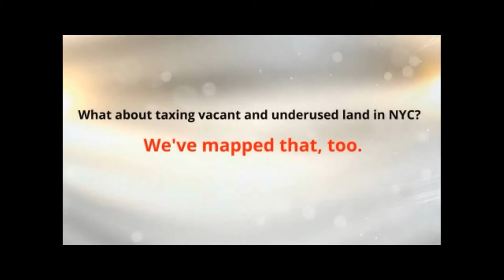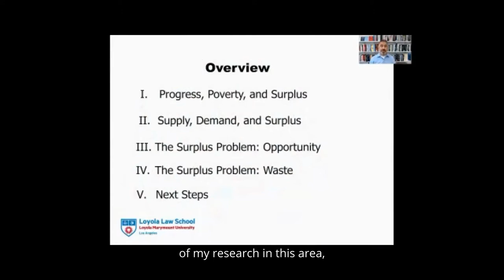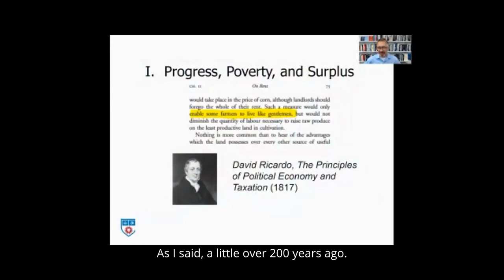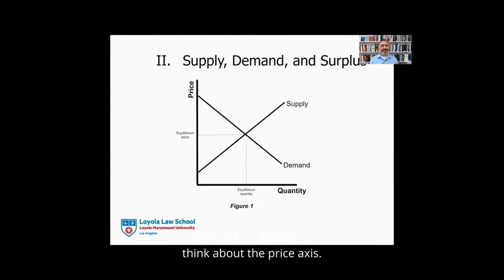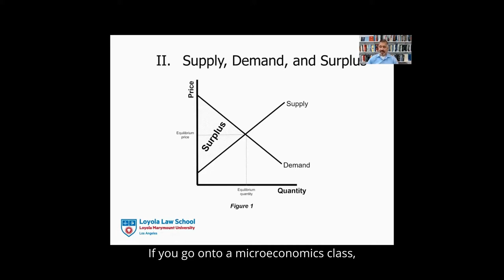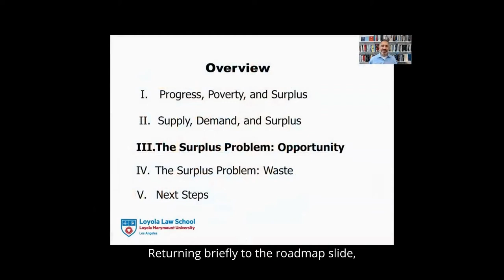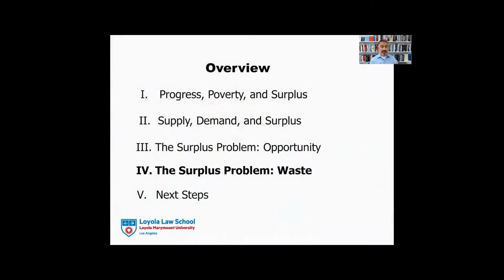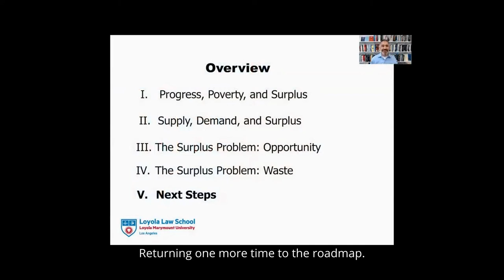Progress, Poverty, and Surplus - Prof. Michael Guttentag - 2022 Progress of Ideas Symposium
This presentation is part of the RSF Progress of Ideas Research Symposium Series, featuring presentations from our current cohort of scholars engaged in sponsored research.  The presenter is Professor Michael Guttentag, who will explore his research focused on determining how the law can affect market regulation of surplus and ultimately affect economic inequality.

The Robert Schalkenbach Foundation (RSF) is a private operating foundation, founded in 1925, to promote public awareness of the social philosophy and economic reforms advocated by famed 19th century thinker and activist, Henry George.

Today, RSF remains true to its founding doctrine, and through efforts focused on education, communities, outreach, and publishing, works to create a world in which all people are afforded the basic necessities of life and the natural world is protected for generations to come.